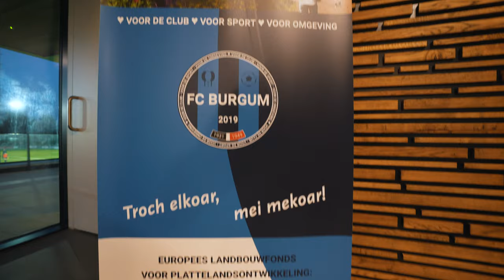Het vernieuwde sportcomplex volledig energieneutraal ☀️ | Voetbalvereniging FC Burgum ⚽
FC Burgum is één van de drie genomineerden van 'Sportaccommodatie van het Jaar 2021'. Met deze award willen de partijen sportverenigingen inspireren en uitdagen tot het verduurzamen van hun accommodatie, met als doel een toekomstbestendige en duurzame sportsector.

Sportaccommodatie van het Jaar is een initiatief van NOC*NSF, Kenniscentrum Sport & Bewegen en Vakbeurs Sportaccommodaties.